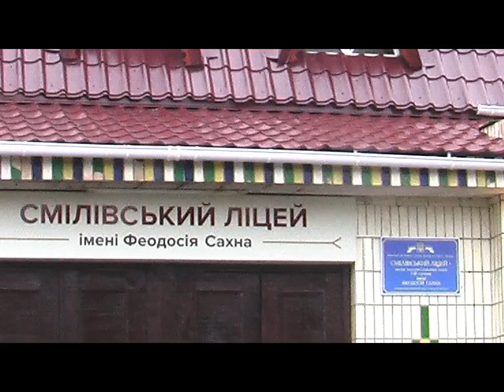Мандрівка Посуллям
Як вже повідомлялось, 21.11.19 у м. Суми на обласній учнівській конференції " У світі краєзнавчих відкриттів" район представила наша вихованка - юний екскурсовод Остапенко Софія. Пропонуємо до вашої уваги її презентацію: